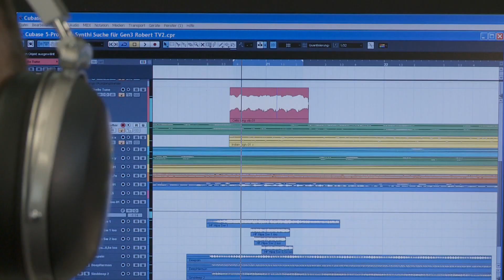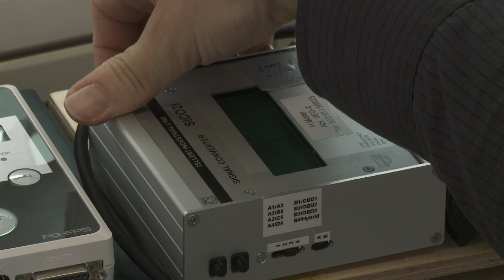Audi R8 e-tron e-sound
To help pedestrians hear its upcoming electric models, Audi is developing a new solution that its dubbed "Audi e-sound."